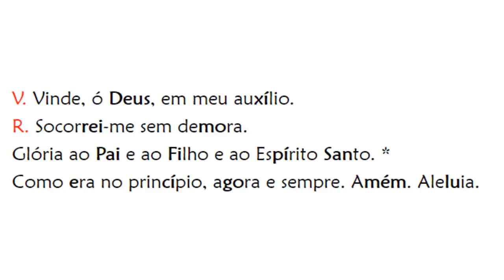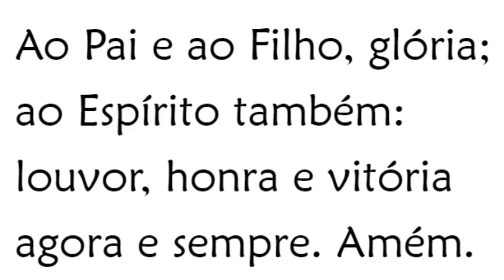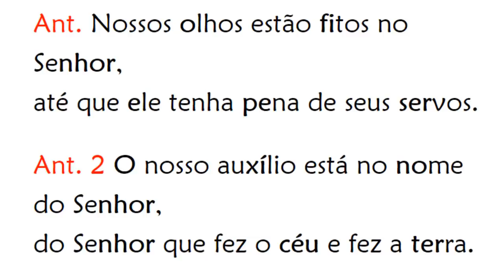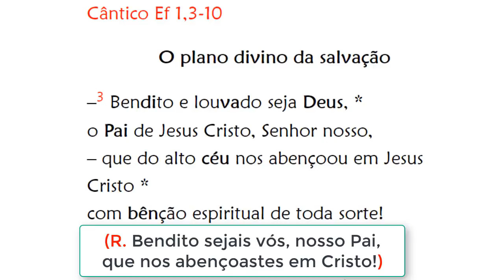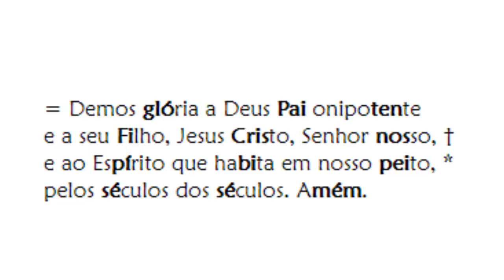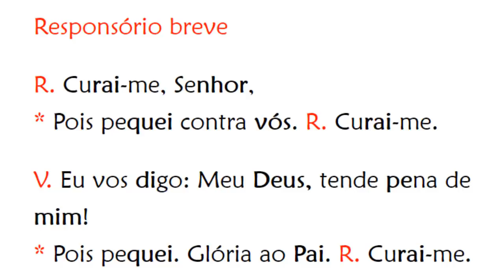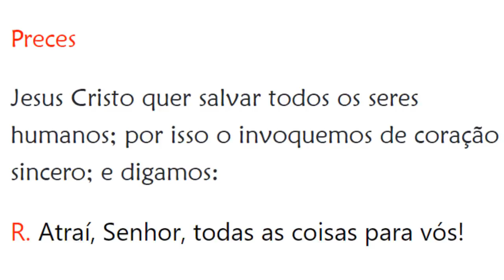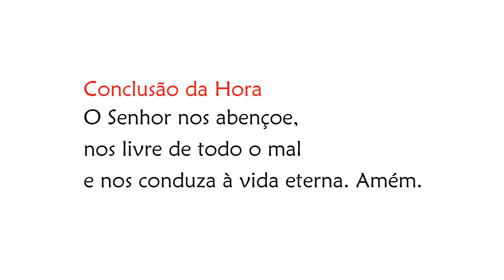Vésperas de Segunda-feira da 15ª Semana do Tempo Comum